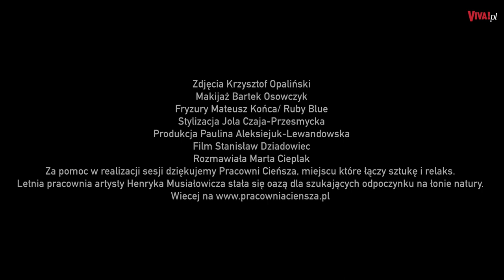Maja Hyży szczerze o rodzinie patchworkowej. JEDNO jest najtrudniejsze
Wychowywanie dzieci w rodzinach patchworkowych jest sporym wyzwaniem, bo wkradają się tu nie tylko emocje związane z rozstaniem z dziećmi, ale także duża logistyka. Co o tym mówi Maja Hyży? Więcej w nowym numerze VIVA! Mama.